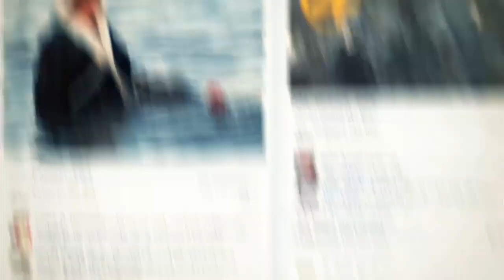"المقاطعة" ... تقف بوجه اسرائيل !!